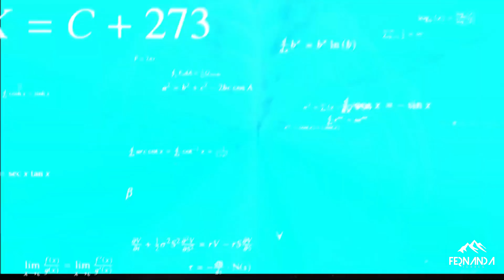CUÁNTO CUESTA Un OUFIT En Plena TEMPORADA NAVIDEÑA En Venezuela?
Nos fuimos a Chacao a consultar precios de la ropa y el calzado para tener idea de cuánto puede costar estrenar ropa en temporada Decembrina.

🌈Si deseas Apoyarme para Mejorar la calidad de mi Contenido y seguir visitando Lugares Increíbles para ustedes, puedes hacerlo por mi PayPal. MIL GRACIAS❤